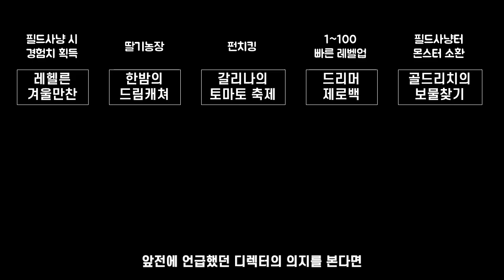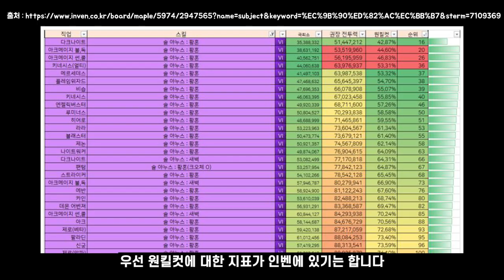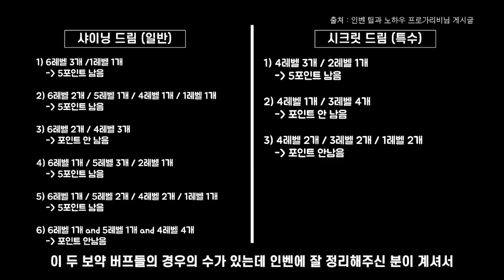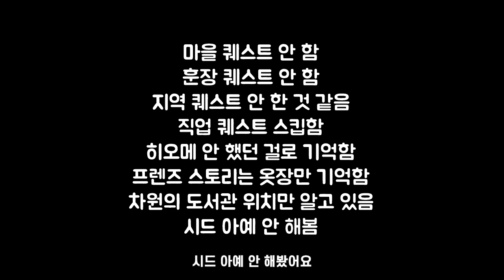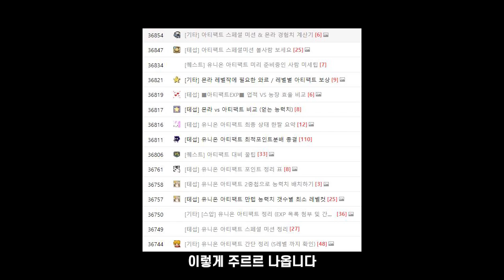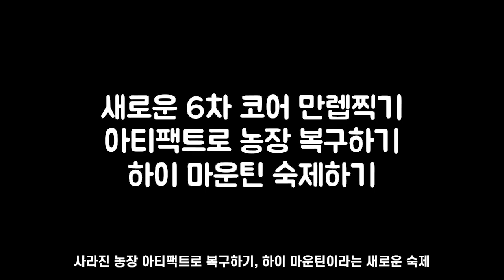[메이플스토리] 2023 겨울 쇼케이스 : 드리머 총평